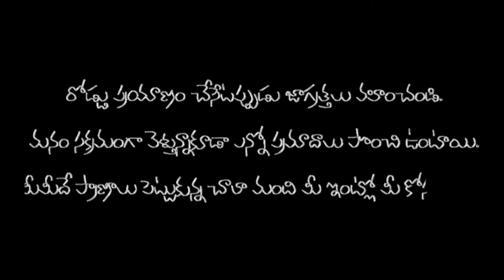Nellore Mini Bypass Road Beauties Chilling Ride in Mini Bypass Road|| Aakash Vlogs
beautiful lighting mini bypass road Nellore

Thank you so much Kerala Tourism